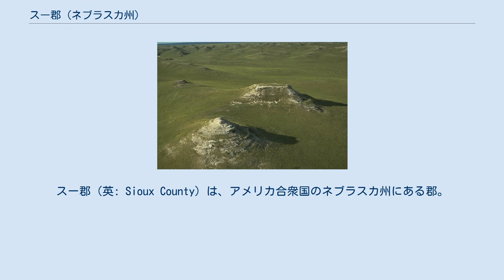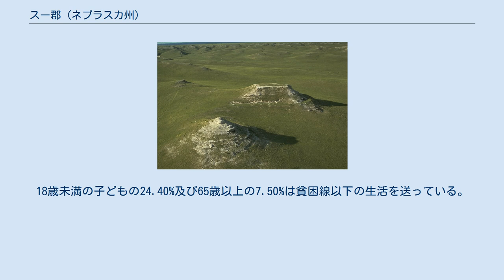スー郡 (ネブラスカ州)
スー郡（英: Sioux County）は、アメリカ合衆国のネブラスカ州にある郡。
2000年時点の人口は1,475人で、郡庁所在地はハリソン (Harrison)。
 ネブラスカ州のナンバープレートで、スー郡の車両は最初の数字が80になっている。
これは1922年にナンバープレートの制度を確立した際、スー郡の車両登録台数が州内の郡のなかで80番目に多かったからである。
このうち5,352 km2 (2,067 mi2)が陸地で、2 km2 (1 mi2) が川や湖などの水地域である。
 2000年国勢調査時の郡の人口ピラミッド 2000年の国勢調査によると、スー郡には1,475人、605世帯、及び444家族が暮らしている。
人口密度は0/km2 (1/mi2) で、0/km2 (0/mi2) の平均的な密度に780軒の住居が建っている。
この郡の人種の構成は白人97.63%、先住民0.14%、アジア系0.20%、黒人（アフリカ系アメリカ人）と太平洋諸島系はおらず、その他の人種1.15%、および混血0.88%で、2.31%の人々がヒスパニックまたはラテン系である。
郡の住民の36.9%がドイツ系、11.3%がアイルランド系、11.0%がアメリカ系、10.6%がイングランド系移民の子孫である。
 スー郡に住む605世帯のうち、28.10%は18歳未満の子どもと暮らしており、65.30%は夫婦で生活している。
5.10%は未婚の女性が世帯主であり、26.60%は家族以外の住人と同居している。
23.60%は独居で、全世帯の9.40%は65歳以上の独居老人世帯である。
1世帯あたりの平均人数は2.44人であり、家庭の場合は2.86人である。
18歳未満の子どもの24.40%及び65歳以上の7.50%は貧困線以下の生活を送っている。